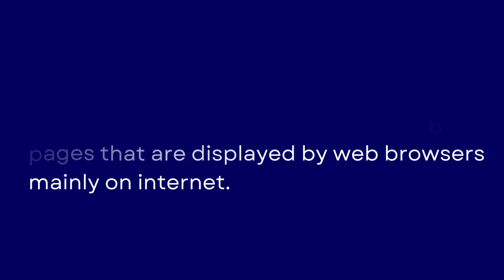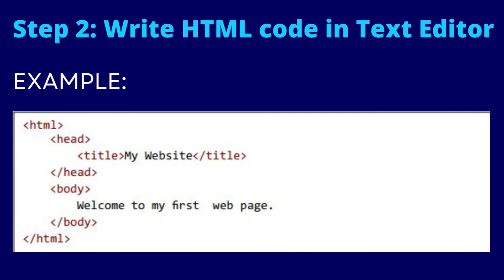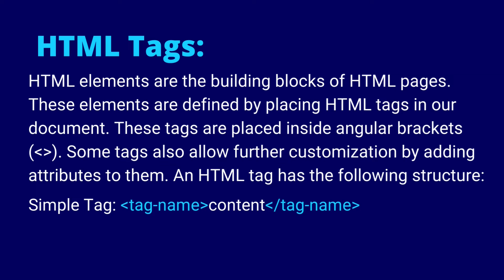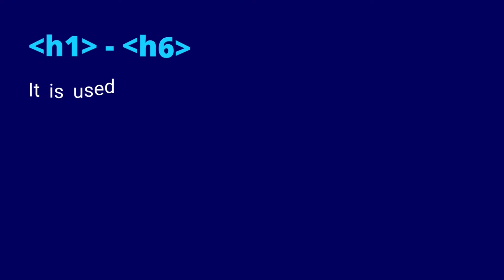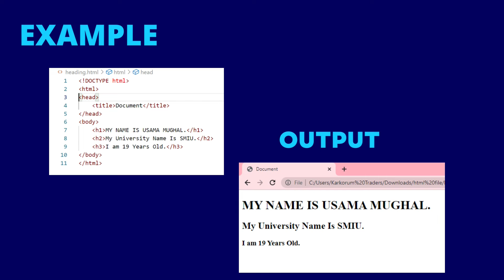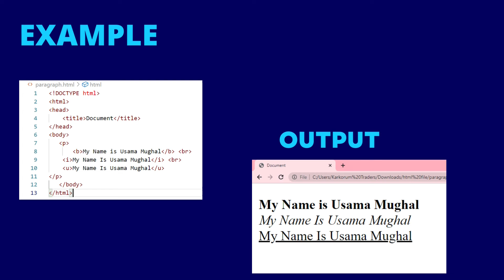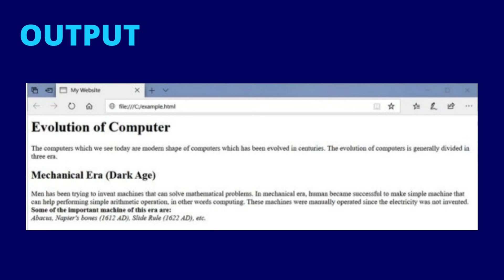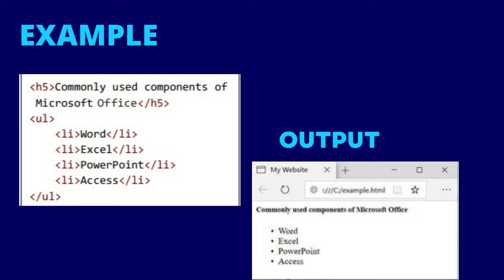Introduction to Html (Hyper Text Transfer Protocol) and different Html tags with it's Examples.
This video is uploaded for education purpose. In this video many new things are keep in view to elaborate the title in an easy way. Learning with in few mints. You will know about latest technologies such as Introduction to Html (Hyper Text Transfer Protocol) and different Html tags with it's Examples.

Questions that I have covered in this tutorial:
1. Introduction to Html.
2. Html tags.
3. Examples of Html tag.
Tools used to make this tutorial:
• Canva (Video Editor)
• Minitool Movie Maker (Audio & Video Editor)
• Background Song (Non-Copyright Downloaded from Pixabay.com/music)
• Operation System Used for Editing (Window 10 Professional)
Audio:
Intro background audio is non-copyrighted as it is downloaded from non-copyright music website.

Editor: Usama Mughal